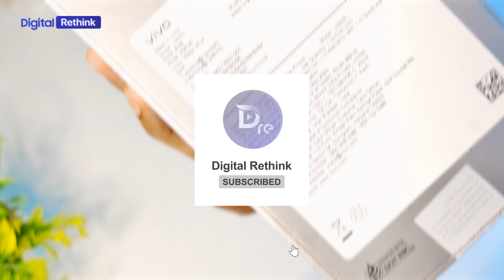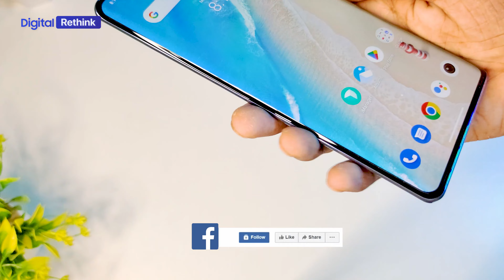Unboxing the vivo V27 Pro: Best Smartphone Under 40000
Hey, What's up Guy's!  This is me Karthik From (Digital Rethink)...